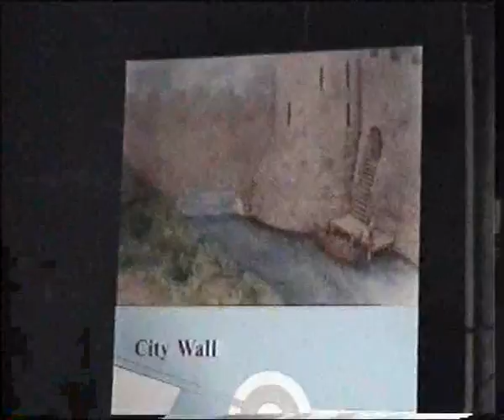Tour of Dublin (Part 1)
crawling around Dublin - September 99